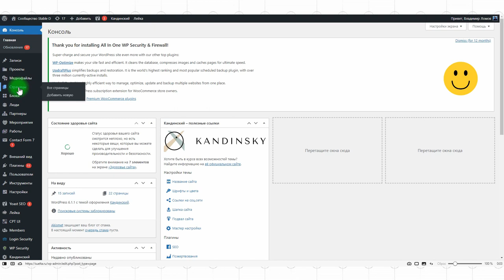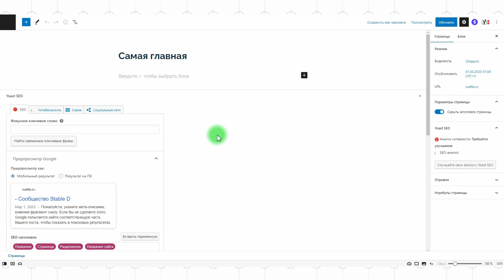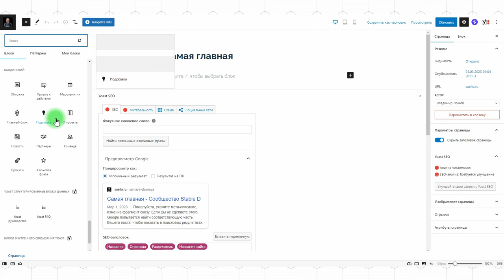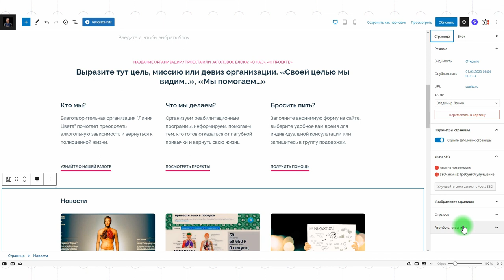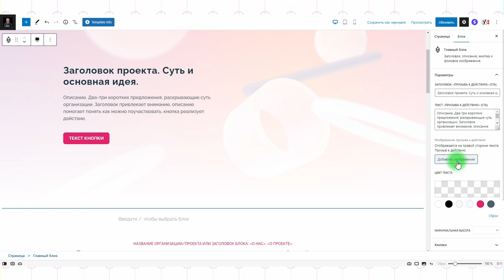Кандинский 2.0 #3: обзор блоков. Как вставлять, перемещать и удалять блоки